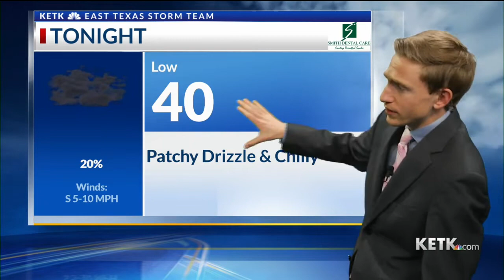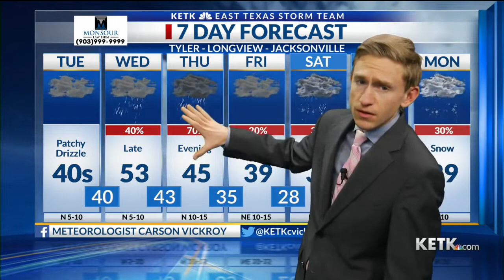2-9-21: Tuesday Noon Forecast: Cooling trend begins today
2-9-21: Tuesday Noon Forecast: Cooling trend begins today